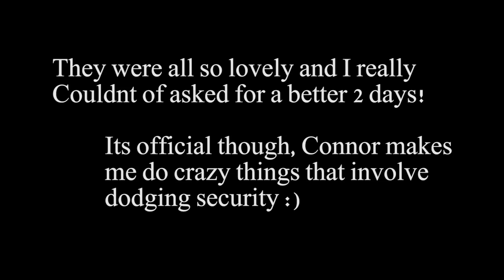Amplify! Meeting Connor, Troye, Andrea & more! (7/4/15)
☼  ☼  OPEN THIS!  ☼  ☼

Hello lovelies!
SOOOO this didnt turn out very good but im currently running on 5 hours sleep in 48 hours, heLPPP

Taela-